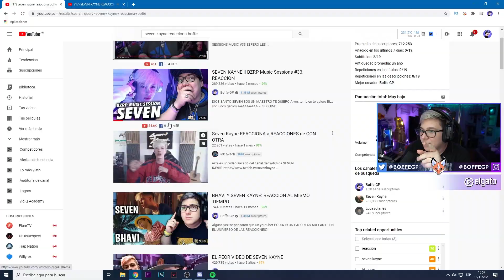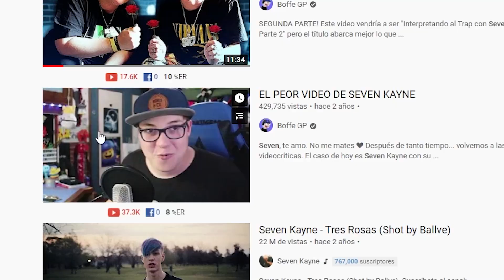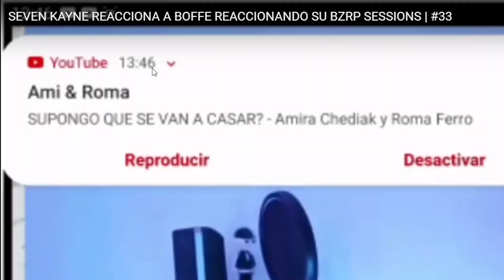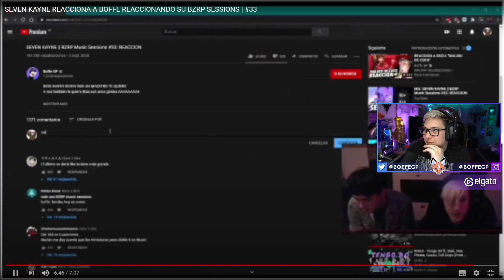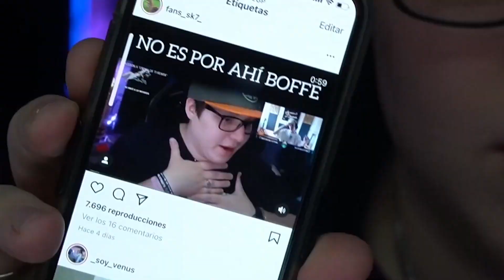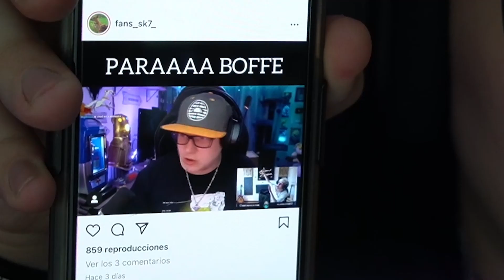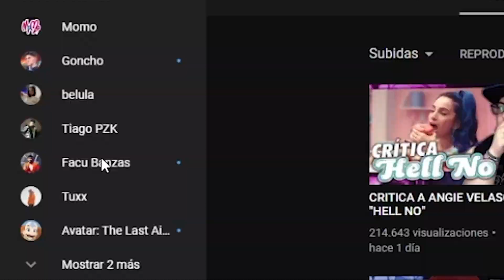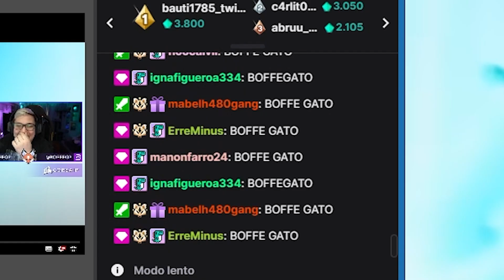SEVEN KAYNE ME ODIA :(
Yo a Seven lo quiero pero por lo visto no es recíproco u_u